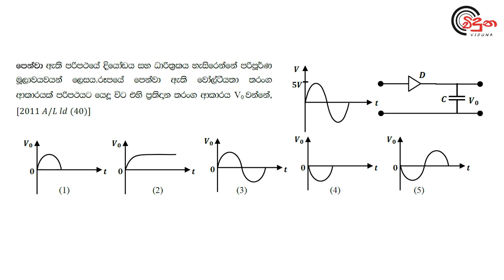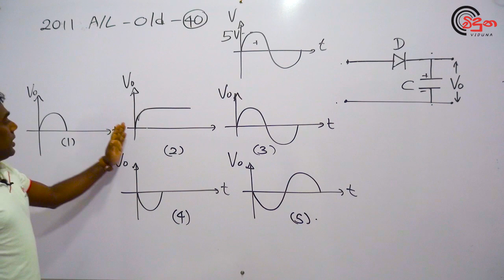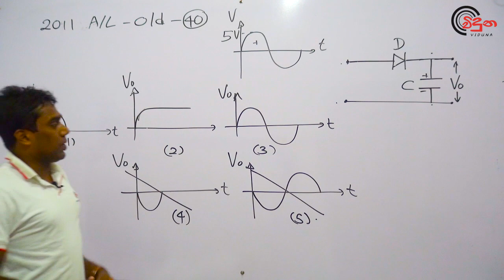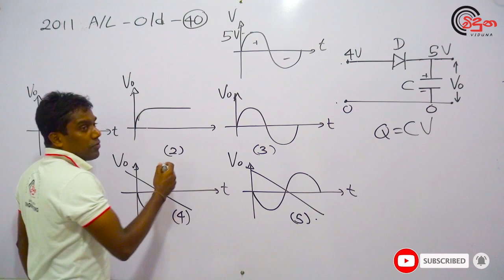G.C.E. A/L Physics 2011 [OLD] (Question 40) - භෞතික විද්‍යාව පසුගිය විභාග ගැටළු විවරණය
මෙම වීඩියෝව පිළිබඳව මිතුරන් දැනුවත් කරන්න.

*** මෙම කොටස සඳහා අදාල ගැටළු සහිත නිබන්ධනය මෙතනින් බාගත කරගන්න.